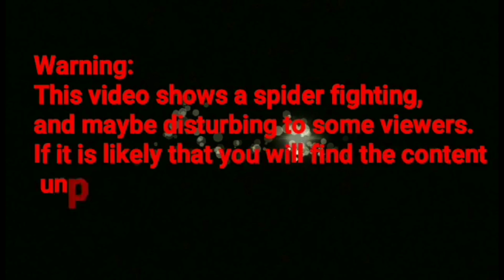My Spider pet 🕷️🔥💨🤩😍